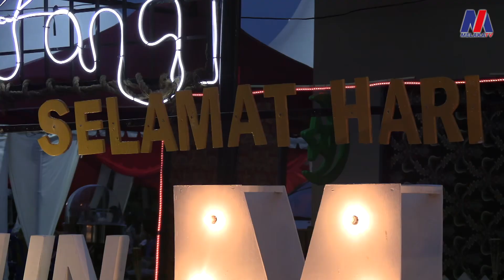Rumah Terbuka: Ada Badut, Syok Woah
7 Mei - Kemunculan 'abang badut' di Rumah Terbuka Aidilfitri DUN Machap Jaya, malam tadi mencuri tumpuan apabila individu berpakaian lucu itu dikerumuni ramai kanak-kanak yang hadir untuk meminta belon sebagai pengganti duit raya.

Terima kasih abang badut kerana menghiburkan adik-adik kita malam tadi. Salute!